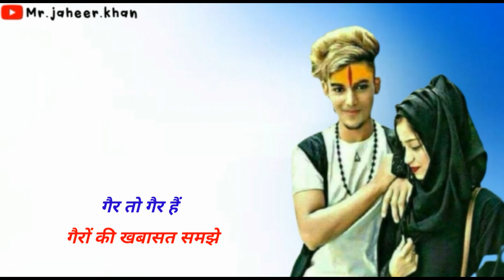Meri Behno Ko Ilahi Tu Hidayat De De || New Islamic WhatsApp Status (2021) || Edit By Mr Jaheer Khan